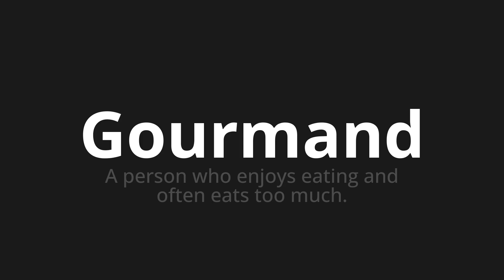How to pronounce Gourmand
Master the Pronunciation of 'Gourmand Which Means Gourmand' - which means : A PERSON WHO ENJOYS Eating and Often Eats Too Much. 📝 with @BaguettePronunciation 🎓🗣️ - [Your Guide to French]

Learn to pronounce 'Gourmand' perfectly in French with our easy and engaging tutorial by @BaguettePronunciation! 📖📽️ In this comprehensive video, we provide you with native speaker examples 🗣️👂 and phonetic breakdowns 🎵 to ensure you get the pronunciation just right.

How to say Gourmand in French